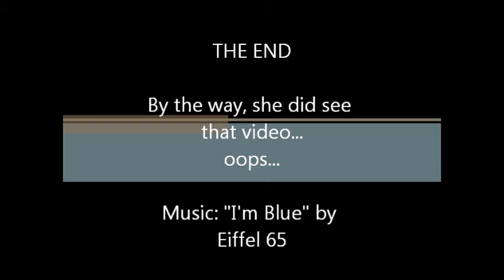Crazy, Epic, Groovy Moves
Basketball on rollerblades